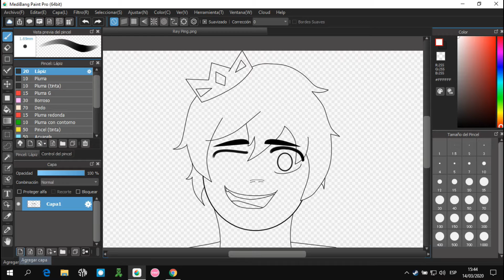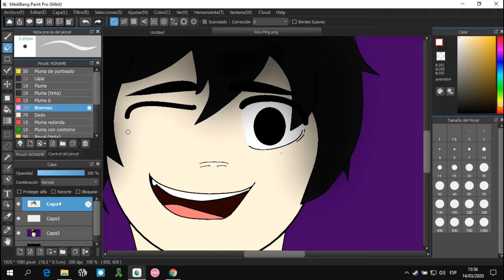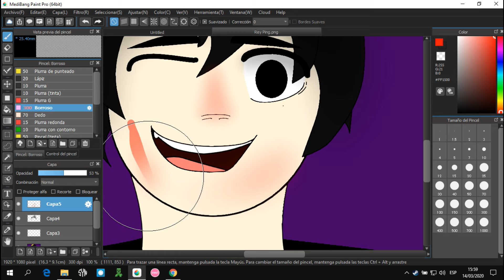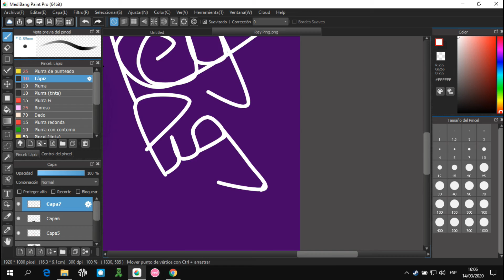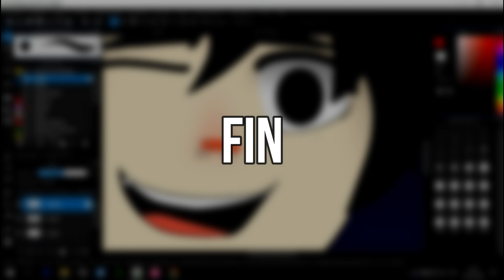Speed Paint Rey Pig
🔴 Description 🔴
                                         ✪Open Here✪
                              gracias por apoyarme :''3
El dibujo lo termine de pintar dentro de 45 minutos aproximadamente
❗ Importante ❗
El Personaje me pertenece, y esa basado en ReyPig jugador Ec de Fortnite
🎶 Music Used and Copyrights 🎼
                                           The Music
                                             Happier
                                  belongs to Marshmello

Tags que Ignorar
Dibujo
Dibujo en Medi Bang pro
MediBang PC
MediBang Paint Pro
Atom0coral
ReyPig Fortnite
ReyPig
Speed Paint